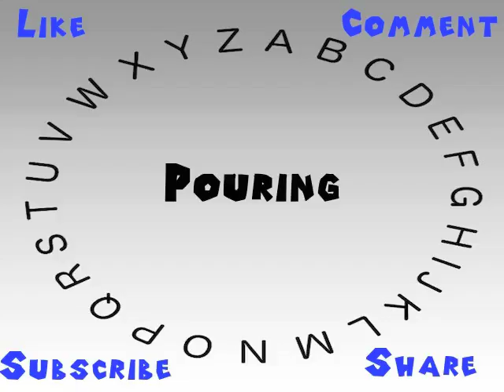How to Say or Pronounce Pouring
This video shows you how to say or pronounce Pouring.

How accurate does it say Pouring? How would you say Pouring?